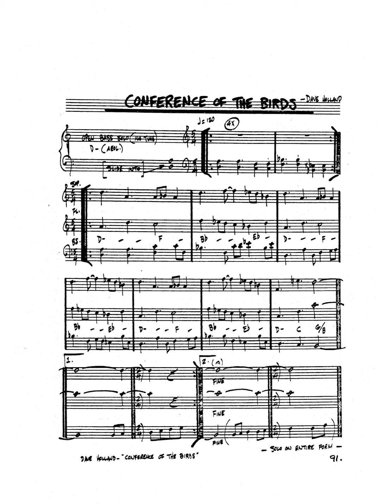real book solo piano: conference of the birds (Dave Holland)